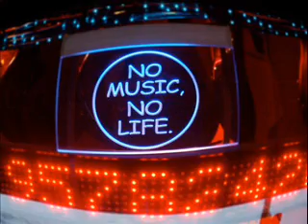Delirium Feat. Sarah McLachlan - Silence ( Niels van Gogh vs. Thomas Gold remix )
Delirium Feat. Sarah McLachlan-Silence (Niels van Gogh vs. Thomas Gold remix) PURE FUTURE 2008 LITHUANIA